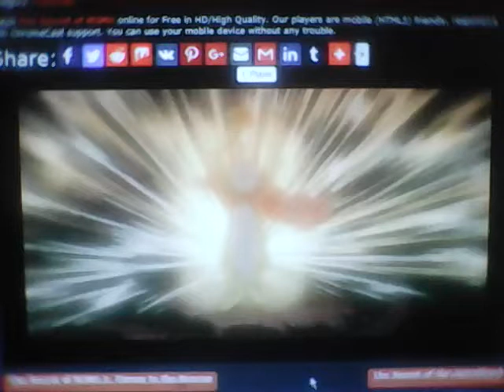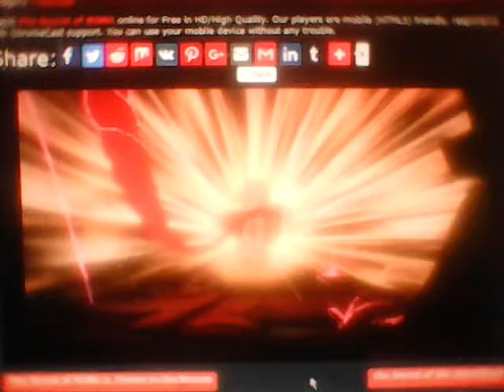The Secret of NIMH Part 20